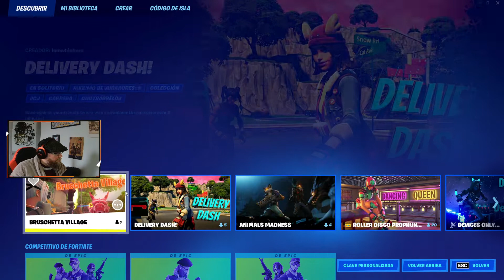VOLVEMOS A ......Fortnite!!!! Paquete warrior Gran Sakem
Si, ese grande y rojo debajo del vídeo) El rincón donde podrás encontrar Clásicos de Siempre como "Robocop VS Terminator", "Blade Runner", "Rambo 3" de la Sega Megadrive... O verme manquear dando mis primeros pasos en otros juegos como "Terraria", "Minecraft", "Conan Exiles", "7 Days to Die", "Subnautica"... ¡Y casi cualquier juego que caiga en mis manos!

¡Y no olvides unirte a nuestro DISCORD!

¡También puedes verme manquear en todos estos juegos! Elije el tuyo y disfruta de mis vídeos

H1Z1 -- Celeste -- Apex Legends -- Zelter -- The Last of Us -- 7 Days to Die -- Paladins -- Playerunknowns Battlegrounds (PUBG) -- Outlast 2 -- Destiny 2 -- Trove -- Grim Fandango --  Skyforge -- Days Gone -- Titanfall 2 -- Minecraft Dungeons -- Starbound -- Hyper Scape -- GTA V -- Free Fire -- Alien Isolation -- Call of Duty -- Death Stranding -- The Witcher 3 -- Guns Royale -- Hopeless Land -- Goat Simulator -- My Friend Pedro -- Hello Neighbor -- Vampyr -- Submersed -- Everlasting Summer -- Cuisine Royal -- Brawlhalla -- Hollow Knight -- Old Man Journey -- Mutant Year Zero -- Rage -- Connected Hearts -- Horizon Zero Dawn -- Uncharted -- Max Payne -- Rainbow Six -- Evil Nun -- Fifa 20 -- Guns Royale -- Sakura Swim -- Saint Seiya Shining Soldiers -- Shadow of the Colossus -- Holfraine -- L.A. Noire -- Call of Duty Warzone -- Black Desert -- The Seven Deadly Sins -- Sky: Niños de la Luz -- Real Racing 3 -- Counterspy -- Control -- NBA2k20 -- NBA2k21 -- Metro Exodus -- Marvel's Avengers -- Genshin Impact -- Half Life 2 -- Scape from Tarkov -- Tierra Media, sombras de guerra -- Alone in the Dark -- Fortnite -- Roblox -- Fall Guys -- Rustler -- Ultrakill - - Resident Evil 2